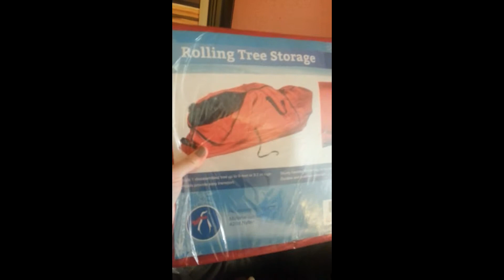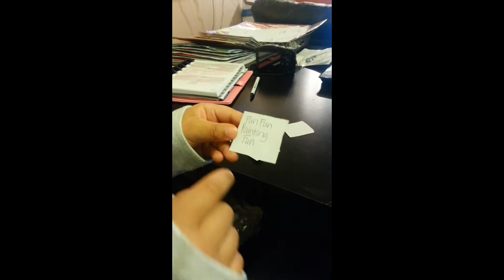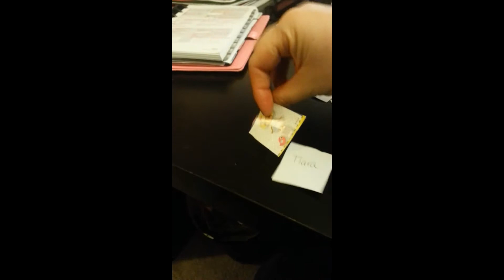Vloguary Day 3: Olivia Said I'm Not Good At Games!